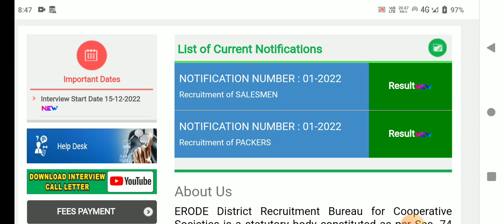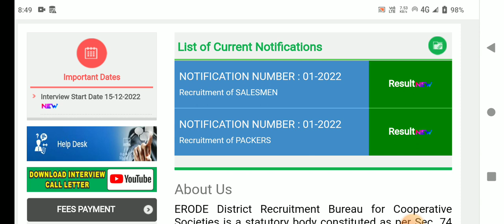🌟இன்று ரேஷன் கடை ரிசல்ட் குறித்து முக்கிய அறிவிப்பு | ration shop result 2023 latest news